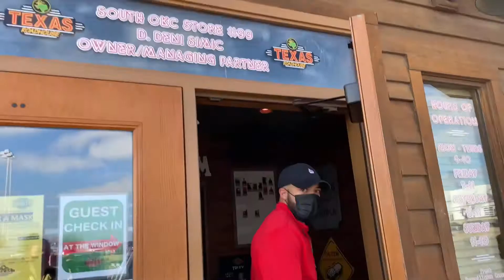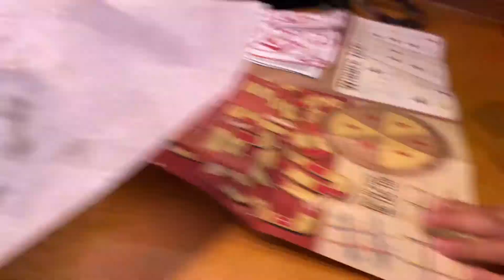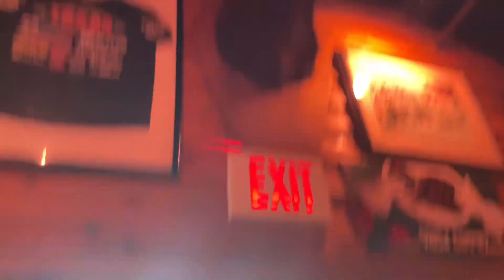Come shop with me! | Target Shopping Spree- Vlogmas Ep. 12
Hey Rob Squad!
Thanks for stopping in for another video! Today  The Rob Squad members get to Come shop with me! | Target Shopping Spree.Spend the day with  The Rob Squad as we spend our Saturday with good food, shopping, and family fun! We hope you enjoy the Come shop with me!

💜- The Rob Squad